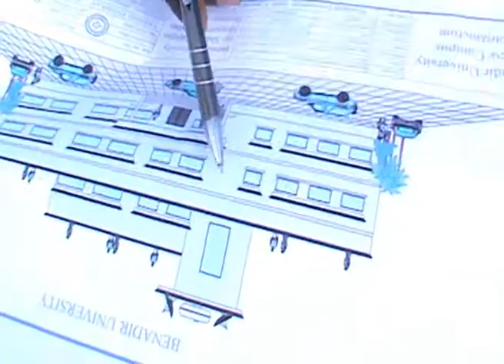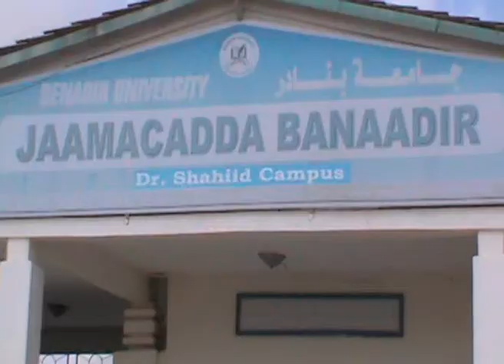WAR CALI MEYKAL JAAMACADA BANAADIR 26 02 2014